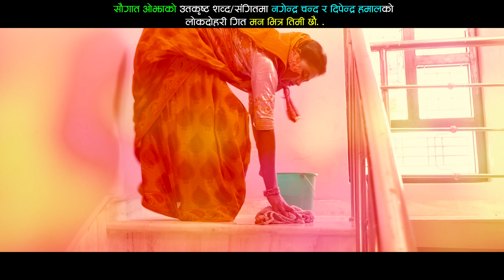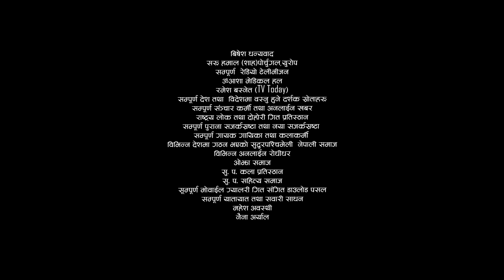new lok dohori song man bhitra timi chhau by saugat ojha ,devi garti magar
vocal= saugat ojha ,devi gharti magar
lyric / music = saugat ojha
studio = malashree ktm
arenger = binod bajurali
mixnig = kumar rana
 direction = saugat ojha
camara = amit bk
edit= anup bk
artist= saugat ojha ,niranjana siradi ,dipendra hamal
produced = nagendra chand

doteli saugat ojha   । यस च्यानेलमा बिभिन्न मनाेरञ्नात्मक म्युजिक भिडियाे  stage program , intervew,short  मुभिहरू अपलाेड गरेका हुनेछाैँ र हाम्राे च्यानेलमा अपलाेड भएका सामाग्रीहरू सहजै प्राप्त गर्न राताे बटनमा लेखिएकाे Subscribe बटनमा क्लिक गरेर किनारामा रहेकाे घण्ट अाकारमा क्लिक समेत गर्नु भयाे भने यहाहरूले हामीले अपलाेड गरेका सामाग्रीहरूकाे सुचना सहजै छिटाे छरिताे प्राप्त गर्न सक्नु हुनेछ ।
हाम्राे च्यानेल भित्र रहेका भिडियाे हेरेर सहयाेग गरिदिनु भएकाेमा यहालार्इ धन्यबाद प्रकट गर्दछाैँ ।
doteli saugat ojha Officinal Youtube Channel
हाम्राे च्यानेल खाेलेर हामीले उत्पादन गरेका डिजिटल सामाग्री हेरी दिनु भएकाेमा धन्यबाद ।
यसरी हामीले उत्पादन गरेर यस च्यानेल भित्र राखिएका कुनै पनि डिजिटल सामाग्रीहरू डाउनलाेड गरी अन्य च्यानेलमा अपलाेड गरिएकाे पाइएमा कानुन वमाेजिम कार्वाही गरिनेछ ।
।।।।धन्यबाद।।।।
गीत = मन भित्र तिमी छौ
स्वर = देबि घर्ती मगर / सौगात ओझा
शब्द /सङ्गीत = सौगात ओझा

जुनलाई खोज्दा औसिको रातपाए
न बिर्सिन्छु न तिम्रो साथ पाए
मन भित्र तिमी छौ तिम्रै झल्को आउँछ
टाढै बाट देखिए कोइ मान्छे तिमी जस्तै ठानेर एकोहोरो हेरि रहु झै लाउछ

बगैचामा सैयौ फुल फुलेनी
अरु सङ्ग हासेनी बोलेनी

बादल भित्र जुन लुके पछि त
आँसु बाहेक के छ र म सित

तिमी बाट म टाढा भएनी
यो धर्तिको जुन ठाउमा गएनी .